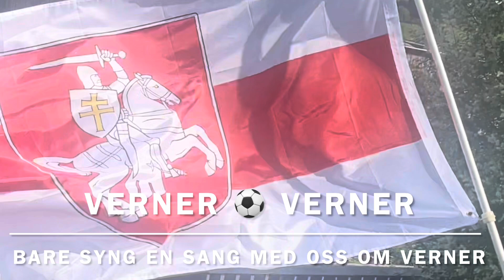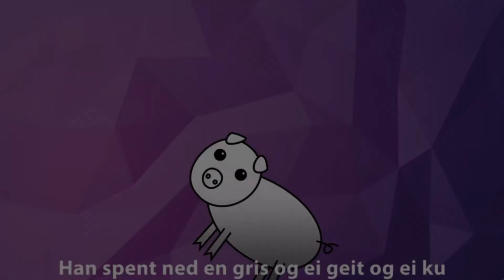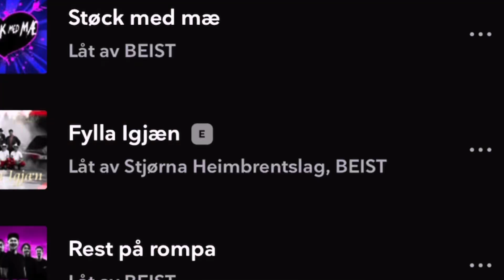Bare syng en sang med oss om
En hyllest til trenerne Verner, Jo Sondre og Vebjørn, etter låta «Fjøle» av Beist.